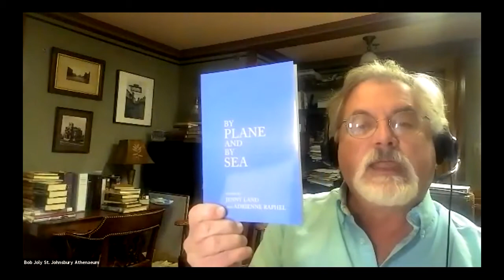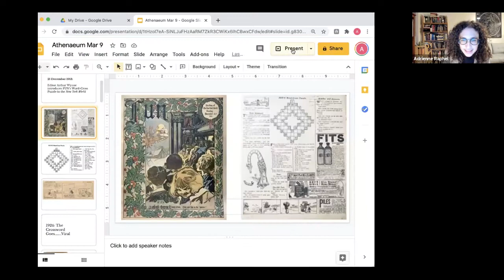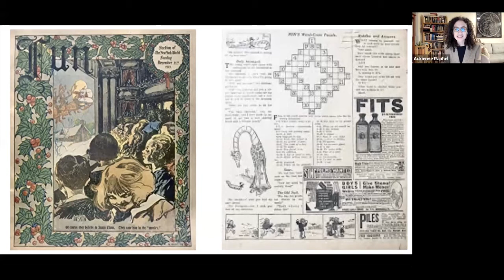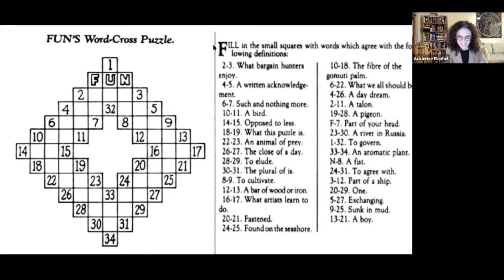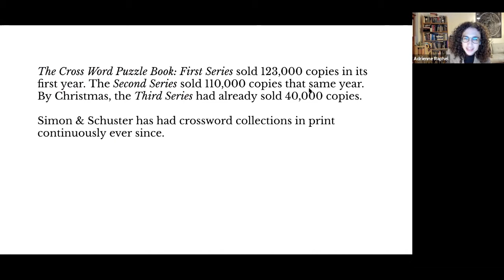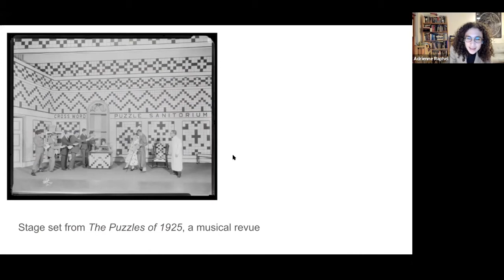St. Johnsbury Athenaeum's Arts & Culture Series: Adrienne Raphel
The St. Johnsbury Athenaeum's Arts & Culture Series presents a Zoom presentation and interview with author and poet Adrienne Raphel, author of "Thinking Inside The Box."